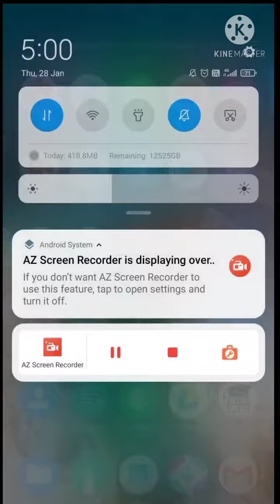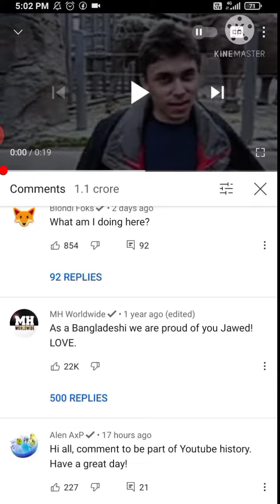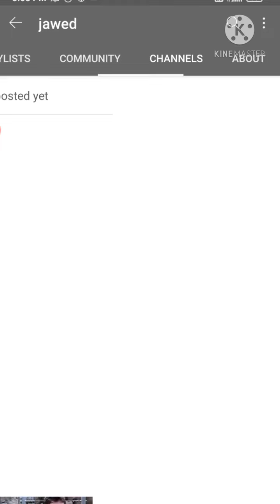Me at the zoo is the first video of YouTube | 24 April 2005 date first YouTube video upload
afirst video on youtube in the world

first video on youtube ever made

first video on youtube of total gaming

first video on youtube ideas

first video on youtube gaming

first video on youtube india

first video on youtube to reach 1 billion
views

first video on youtube upload

first video on youtube free fire

jawed upload first video on YouTube

first video on YouTube in all world

"Me at the zoo" Wasnt the First YouTube

ये था youtube का पहला वीडियो
जावेद की पहली वीडियो youtube मै कब आयी